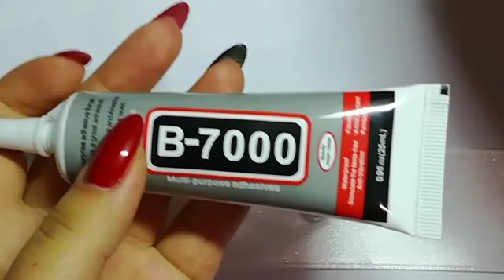Стразовые серединки своими руками мк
Всем привет.Вы на канале «Творческая мастерская Яны Чорней»
Сегодня я покажу Вам как сделать самим красивые серединки своими руками